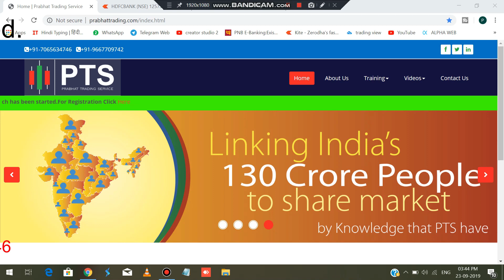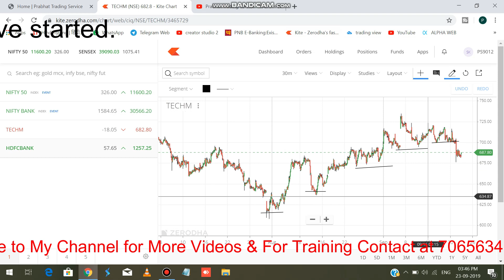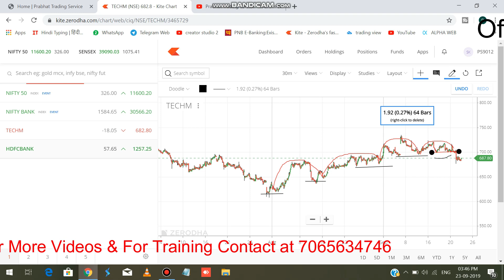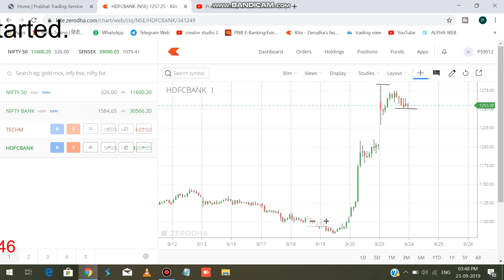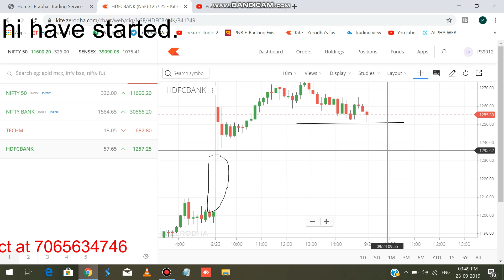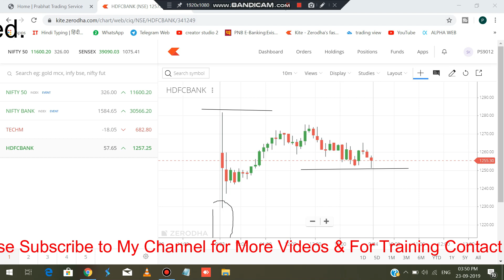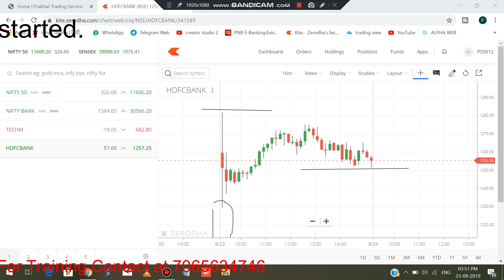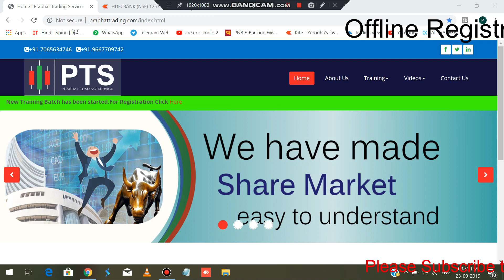BEST INTRADAY STOCKS FOR 24-SEPTEMBER-2019